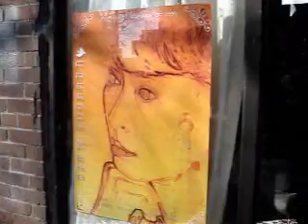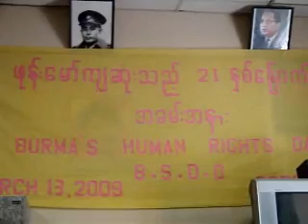march13 toronto 21 years ko phone maw remembrance